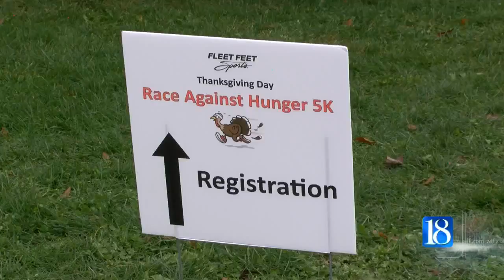Greater Lafayette races to fight hunger on Thanksgiving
It was a record breaking year for the Annual Race Against Hunger 5K with about 1,500 runners showing up to support Food Finders Food Bank.